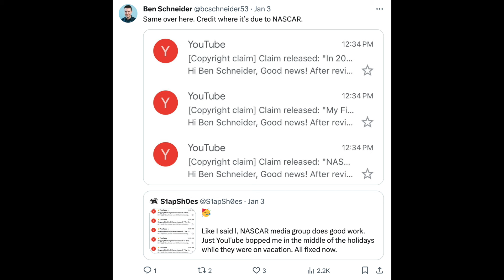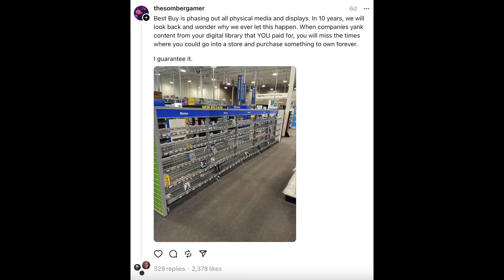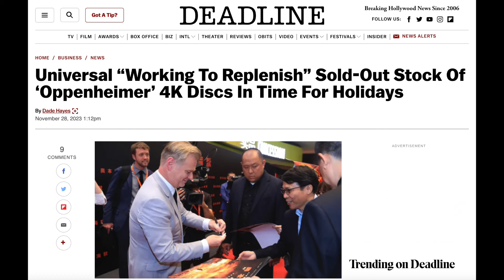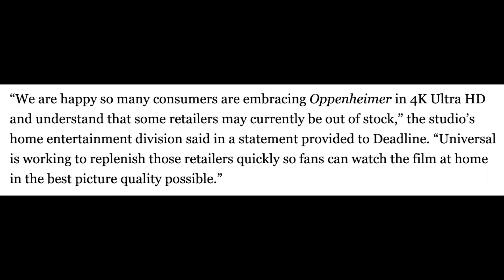This channel could disappear tomorrow.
On physical media and its importance.

Thank you to my patrons:
*Brock Beard
*Hunter
*William Soquet